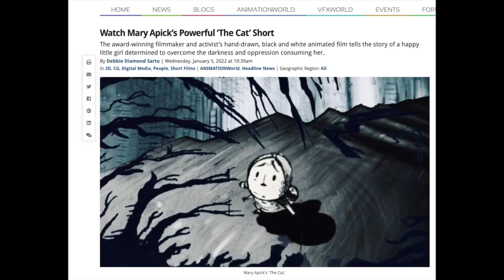"On Air with Ka$h" Mary Apick - Award-Winning Actress and Activist "The Cat"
Host Kash Hovey talks with award winning actress/activist Mary Apick about her Oscar considered animation "The Cat."

Award-Winning Actress and Activist Mary Apick’ Powerful Film ‘The Cat’ Is More Significant than Ever

For the last four decades Mary Apick, an award-winning filmmaker, actress and activist has been an icon in the Iranian expat community. Her humanitarian efforts are to support the voiceless women and children in Iran fighting the darkness of Islamic depression.

Over the many years supporting the women and children in Iran, Mary has been interviewed by CNN, Fox News, MSNBC, Reuters, and public radio, and she has shared her concerns to the U.S. Congress on the subject of the underrepresented in Iran.

Now, with the recent uprisings in Iran, her movie ‘The Cat’, which was in consideration for an Academy Award last year and has so far garnered more than twenty-five Best Animation Awards from various international film festivals including Toronto International Women Film Festival, the British Animation Film Festival, Berlin International Festival, Amsterdam Short Film Festival, Los Angeles Shorts International Film Festival, Sacramento Film Festival, LA Independent Women Film Awards, Art Film Spirit Awards, Indie Shorts Awards Cannes, and St. Louis International Film Festival, is exactly what her film so powerfully demonstrates.

‘The Cat’, a 12-minute hand-drawn animated short film, is a story about life, especially for women, in Iran since the 1979 revolution. The film follows a happy little girl selling flowers on the street... until the idyllic world she knows is enveloped by an oozing, malevolent darkness that destroys everything in its path. She is forced to run for her life as the darkness consumes anything that it can’t control – art, education, religion, society, and even the people themselves. The darkness and oppression are so relentless that the exhausted girl gives up. But she can’t go through with it. She must continue fighting ... whatever the cost. Her strength and determination bring light back to her life and repel the darkness. She is free once again. And the world is beautiful once again. The Cat is also in-line with the Me Too movement on its message for Women globally.

Mary Apick was forced to flee Iran during the revolution. In 1977 she won the Best Actress Award at the Moscow Film Festival, and her own play, ‘Beneath the Veil,’ which she wrote and directed, won the Critics’ Choice Award in Los Angeles. The play deals with the plight of women and children in Iran, Afghanistan and elsewhere in the world. It has been presented in association with several human rights groups, for performances at The Kennedy Center in Washington, D.C., Lincoln Center in New York City, the Geffen Playhouse in Los Angeles, and elsewhere. Honored guests and attendees have included Laura Bush (Former First Lady of the United States), Queen Farah Pahlavi (Former Queen of Iran), and Academy Award-winner Meryl Streep.